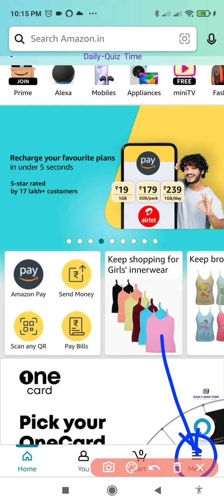Amazon Funzone 5th Gear Quiz Answers Today | 16 August 2023 | @dailyquiztime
1. Amazon Daily Quiz
2. Amazon App Quiz
3. Amazon Funzone
4. Spin and Win
5. Guess and Win
6. Amazon Quiz Answers
7. Today's Amazon Quiz Questions
8. Amazon Quiz Contest
9. Amazon Quiz Time
10. Amazon Quiz Winners.

100% Free Bitcoin , easy Earning , This link click here then open , after register your details.

Win 10 to 100000 Amazon Pay Balance and More Exciting Prize 16 August 2023 Amazon Quiz Answers: Watch Video to get Answers of All Questions in it, Answer it on Amazon App before 16 August 2023

Good Luck..
Take Care.!

Questions :-

topics covered :-

amazon quiz
amazon quiz answers today
16 August amazon quiz
16 August 2023 amazon quiz
amazon
quiz

Other quiz:-

Today qu1Z,
Quiz Time,
Fun zone,
Amazon Quiz,
Today qu1Z,
Quiz Time,
Fun zone,
Amazon Quiz,
16 August Amazon quiz
Amazon quiz | 16 August 2023 Answer
16 August Amazon quiz
Amazon Quiz 16 August 2023 Answers,
16 August 2023 Amazon quiz answers,